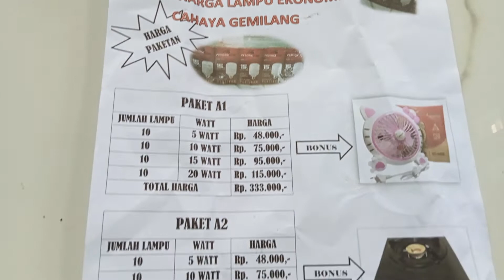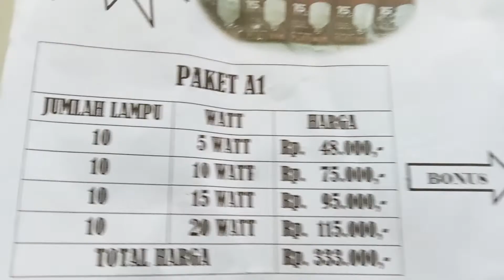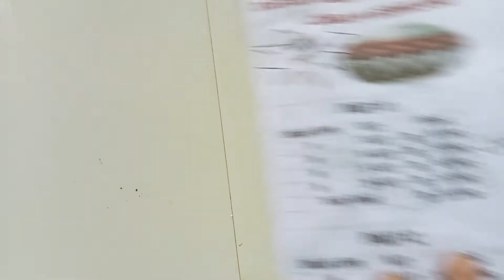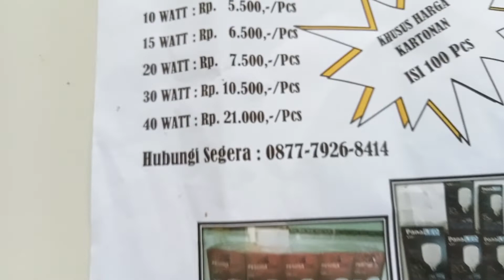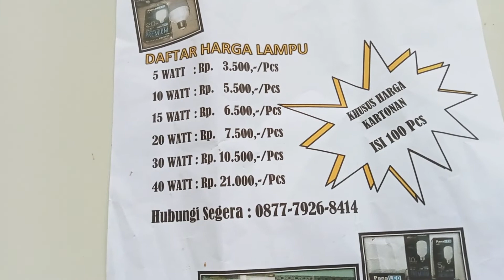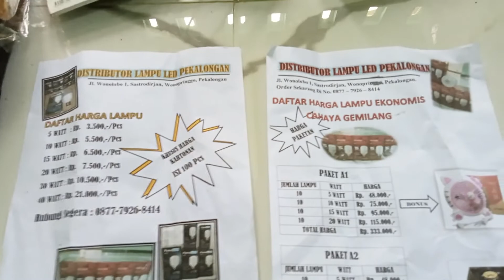trik dahsyatttttttt, cara jualan lampu LED, wa order : 087779268414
baik sahabat YouTube, langsung saja video kali ini saya bagikan langsung ke kalian semua bahwa salah satu metode atau trik jualan lampu aaldalah dg cara menyebarkan harga dg menggunakan sjenis brosur, bikin daftar harga dan sekaligus pengambilan paket disertakan hadiah. trims sdh menonton videonya jangan lupa SUBSRIBE ya !

yuk ikut BISNIS SOBAT, jualan pulsa, token listrik, BPJS, dan pembayaran lainya silahkan klik link dibawah

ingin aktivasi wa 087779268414